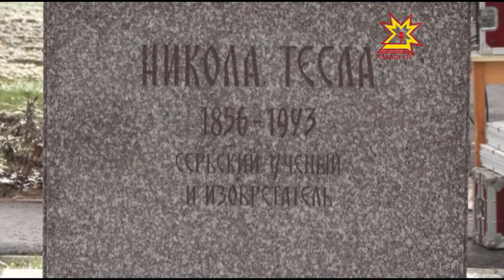«Открытие сквера им. Николе Теслы»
Сегодня в Чебоксарах, перед заводом ВНИИР, открыли памятник сербскому изобретателю Николе Тесле.